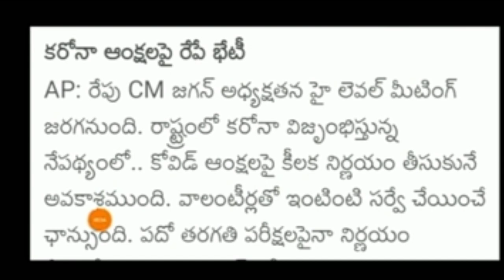ap exams cancel ✖️❌||about tomorrow meeting....